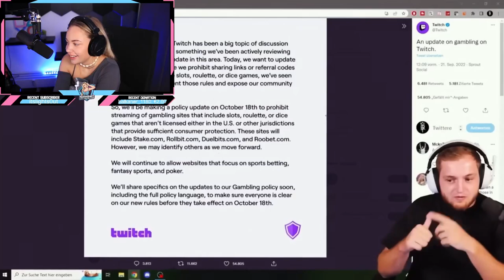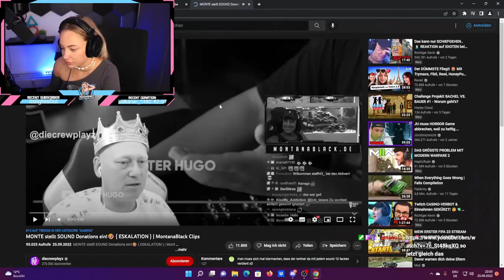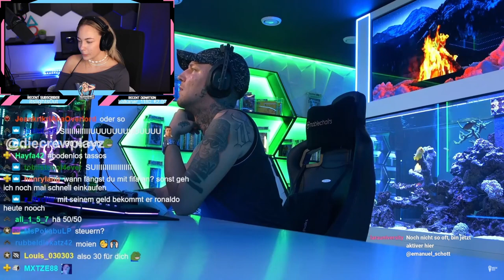Enya Reagiert auf Hungriger Hugo und MONTE stellt SOUND Donations ein! | Enyadres Reaktion